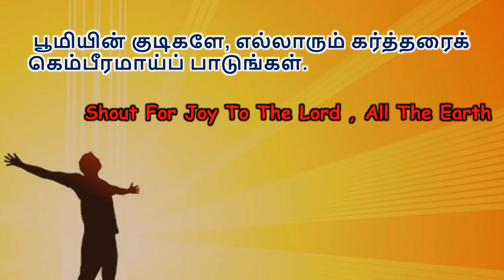TodayBibleQuotes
Psalms 100:1